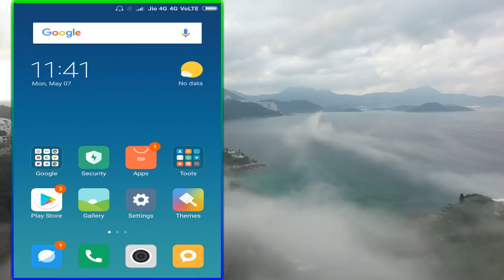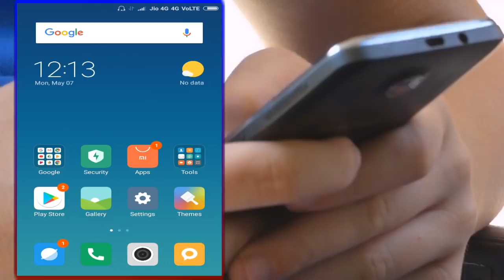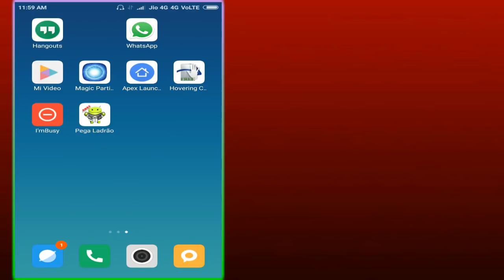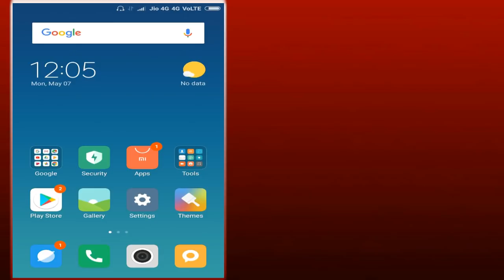Best Apps for Android - Free Apps 2018 In Telugu Tech Adda